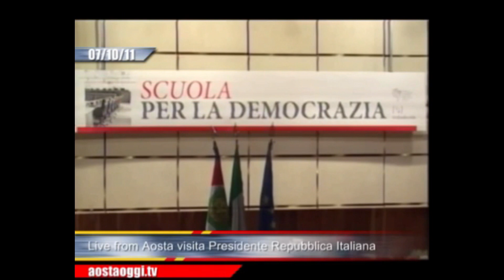Giorgio Napolitano interviene alla Scuola per la Democrazia Aosta 2011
L'allora presidente della Repubblica, Giorgio Napolitano, interviene nel 2011 ad Aosta in occasione della Scuola per la Democrazia e dialoga con i giovani amministratori d'Italia.